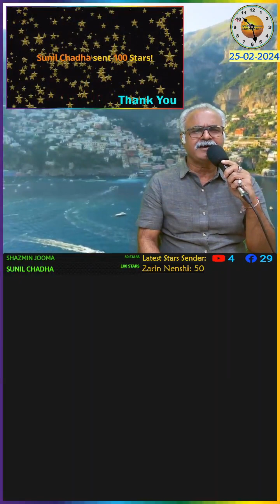Dil Aisa Kisi Ne Mera Toda - Sandeep Kapadia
Dil Aisa Kisi Ne Mera Toda - Sandeep Kapadia Requested By Shazmin Jooma